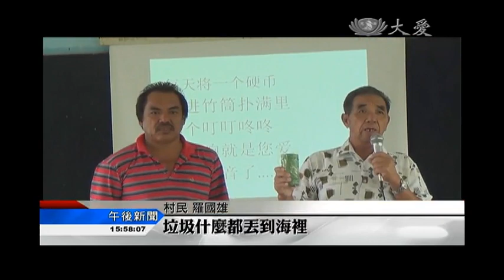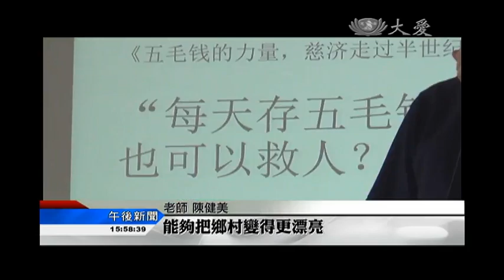20160710【環保】山上海邊皆垃圾 清淨源頭不可少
石文丁，臨近馬六甲海峽的小漁村，當地約有一百多戶人家，因為沒有垃圾車開進村裡，村民習慣把垃圾往海裡丟，慈濟志工在2010年開始，在校園旁設一個月一次的回收點，中華小學家長日，也特地邀請志工到校園裡，宣導環保，也發起竹筒歲月活動。

地球媽媽生病了，話劇裡演的垃圾山，垃圾海，在村子裡，都看得到，村裡的老人家，很擔心。

村民 羅國雄：「村子骯骯髒髒，垃圾什麼都丟到海裡，現在就要改變，不可以亂丟的。」

石文丁，臨近馬六甲海峽的小漁村，沒有垃圾車進村裡來，處理垃圾問題大，慈濟在校園旁設置環保點，中華小學舉辦家長日，邀請志工來宣導，老師學生更是持地上台演話劇。

老師 陳健美：「不再把垃圾丟進海裡，能夠做好垃圾分類工作，能夠把鄉村變得更漂亮。」

竹筒歲月，日捐五毛錢，也在小漁村裡，獲得回響。

學生 許文晴：「少吃一些零食，少買汽水，把那些錢省下來，放進竹筒裡面。」

學生 傅茂祥：「(為什麼願意拿竹筒)，要幫助有困難的人，(你每天會存多少錢)，五毛錢。」

培養感恩心，不論是對大地，還是對社會，一起做好事的默契，會讓漁村，更加美麗。

余秀娟 葉俍輝 許忠志 真善美志工-馬來西亞報導 (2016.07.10)